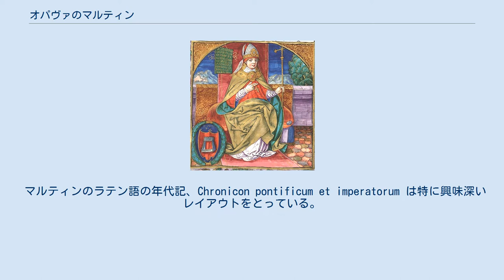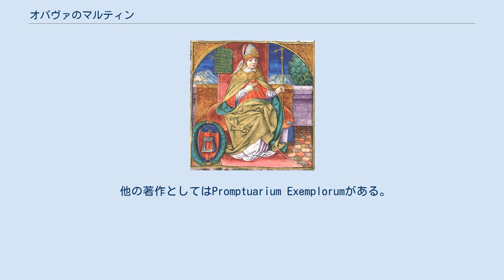オパヴァのマルティン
ポーランドのマルティンとしても知られるオパヴァのマルティンは13世紀の重要なドミニコ会士の年代記作家である。
 チェコのシレジアの町オパヴァで生まれ（生年は不明）て、ローマから帰還する途中のボローニャで1278年6月以降に死んだと信じられている。
彼はプラハで学びポーランドで活動した。
そのため彼はラテン語では Martinus Oppaviensis とか Martinus Polonus という名で知られていることもある。
ドイツ語では Martin von Troppau、チェコ語では Martin z Opavy と呼ばれるようである。
 マルティンのラテン語の年代記、Chronicon pontificum et imperatorum は特に興味深いレイアウトをとっている。
見開きの2ページがページごとの50行でそれぞれ50年間を記述し、左のページが一行一年の割合で教皇の歴史を、右のページが皇帝たちの歴史を記述し、左右のページが厳密に並行するように書かれている。
これはグラフィックデザインの新境地であって、必ずしも全ての同時代人に受け入れられたわけではなかった。
多くの書記がページレイアウトを考慮されることなく単にテキストをコピーしていき、結果としてどちらかといえば混沌とした編年の年代記になっていった。
これは非常に大きな影響を与えた年代記である。
400以上の写本が知られており、後世の年代記作家にあたえた影響は明らかである。
マルティンの Chronicum は女教皇ヨハンナの伝説にもっとも大きな影響を与えた資料である。
 他の著作としてはPromptuarium Exemplorumがある。